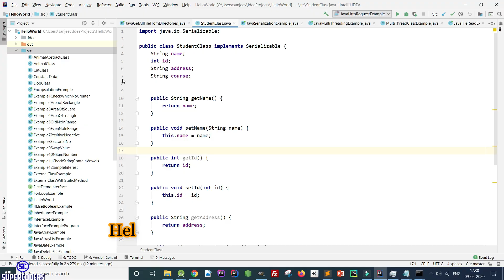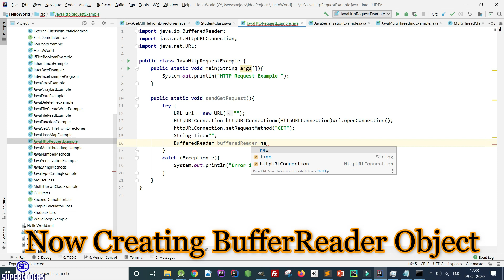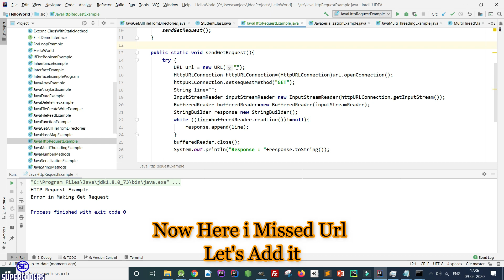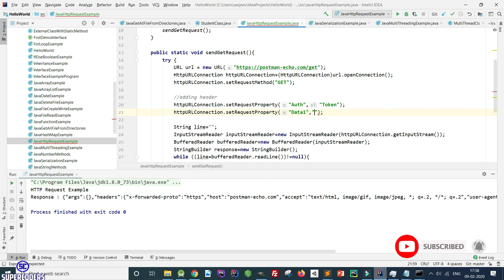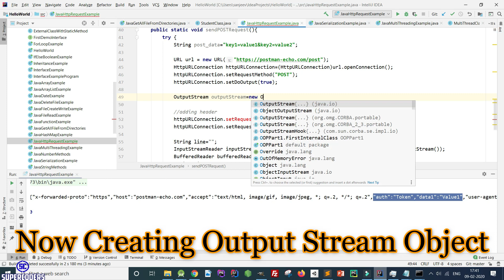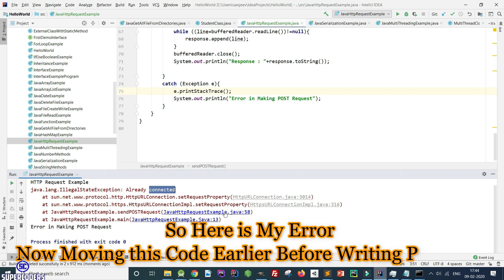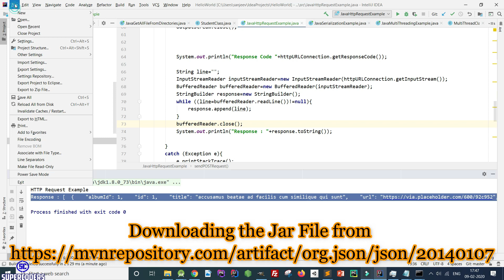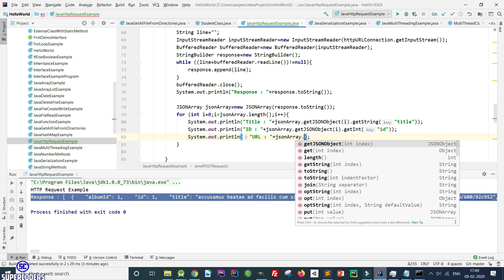Java HTTP Request Tutorial Part 15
Tutorial Cover:
1.Java HTTP GET Request
2.Java HTTP POST Request
3.Java HTTP Request With Header
4.Load Data From Server Using Java
5.Parse JSON Data in Java
6.Use External Library in Java
7.Java Http Request Json
8.Java Send POST Request With Body
9.How to Set Http Request Header in Java
10.Java Httpurlconnection